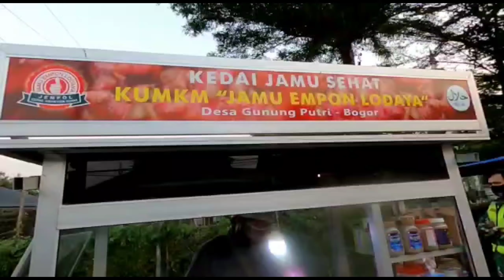Menjaga Imun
Memberikan edukasi pada masyarakat, Bhabinkamtibmas dan Babinsa Desa Gunung putri di masa pandemi Covid 19 dengan cara Take away ( pesan dibungkus) guna memutus rantai penyebaran Covid 19 serta menjaga imun dg minuman Jahe Merah hasil UMKM